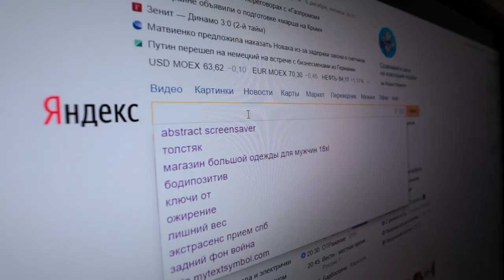Яндекс услуги ; друг на час / СКОЛЬКО МОЖНО ЗАРАБОТАТЬ?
Услуга друг на час,сколько можно заработать и сколько стоит дружба? Такой сервис как яндекс услуги, услуги авито , давно заполнены предложениями о дружбе на час. В основном больше всего объявлений находится на avito но и другие сайты размещают у себя подобные услуги. Эта работа не требует опыта и поэтому если работа без опыта почему бы не попробовать себя в качества такого работника. Ответы на эти вопросы вы найдёте в сегодняшнем выпуске. Рекомендую смотреть выпуск полностью.